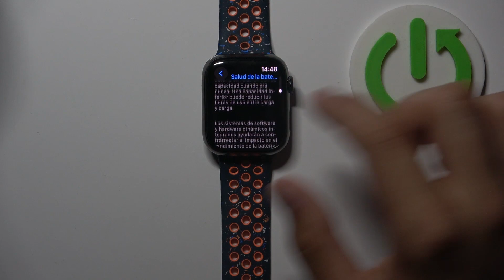Cómo verificar la capacidad máxima de la batería en Apple Watch Series 9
Mantén un control completo de la duración de la batería de tu Apple Watch Series 9 aprendiendo cómo verificar su capacidad máxima. En este tutorial, te mostramos los pasos necesarios para acceder a información esencial sobre la batería de tu reloj. Descubre cómo conocer la salud de tu batería y asegurarte de que esté funcionando al máximo rendimiento. ¡Domina el control de la energía en tu muñeca con estos simples pasos!

Acceder a información esencial sobre la batería en Apple Watch Series 9.
Pasos para conocer la salud de la batería de tu reloj en tu Apple Watch Series 9.
Tutorial de visualización de la capacidad máxima de la batería en Apple Watch Series 9.
Domina el control de la energía en tu muñeca con Apple Watch Series 9.